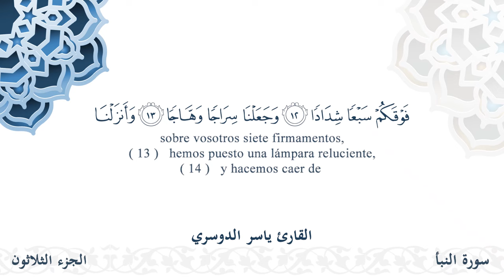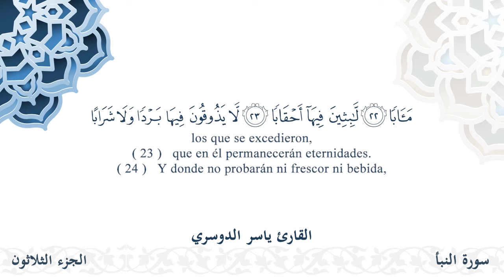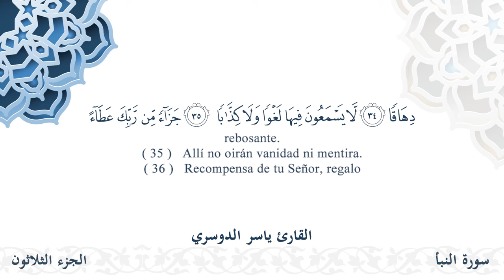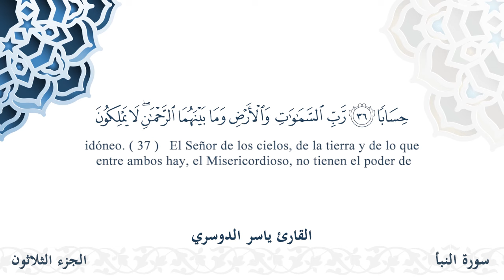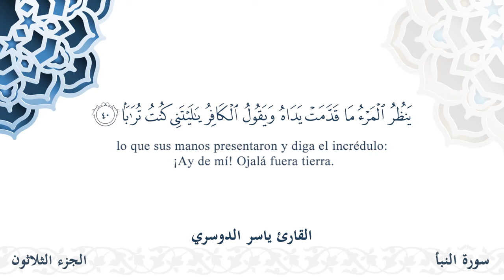سورة النبأ - القارئ ياسر الدوسري | مشروع